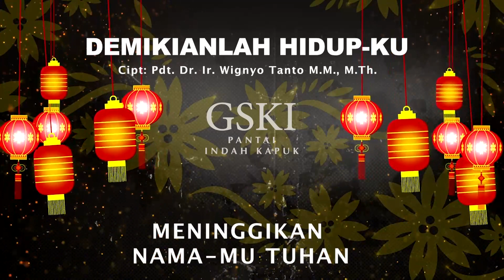Lagu Rohani Baru (Karaoke) - Demikianlah Hidupku | Cipt. Pdt. Dr. Ir. Wignyo Tanto, M.M, M.Th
Lagu Rohani Baru (Karaoke)
"Demikianlah Hidupku"
Cipt. Pdt. Dr. Ir. Wignyo Tanto, M.M, M.Th

Demikianlah Hidupku
Cipt: Pdt. Dr. Wignyo Tanto

Bapa kami di Sorga
dimuliakan namaMu
Datanglah kerajaanMu di Bumi

dimuliakan namaMu
Jadilah kehendakMu di Bumi

Seperti di Sorga

Chorus:

Demikianlah hidupku dalam tanganMu
Memuliakan namaMu Tuhan
Demikianlah hidupku dalam kasihMu
Meninggikan namaMu Tuhan

Dalam setiap nafasku, detak jantungku
Memuliakan namaMu Tuhan
Dalam setiap waktuku, segnap hidupku
Meninggikan namaMu Tuhan